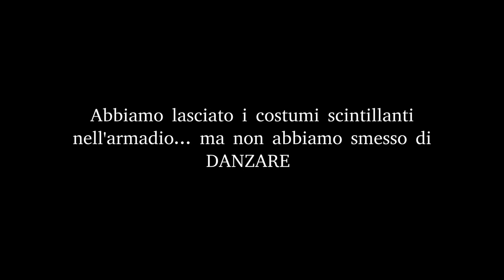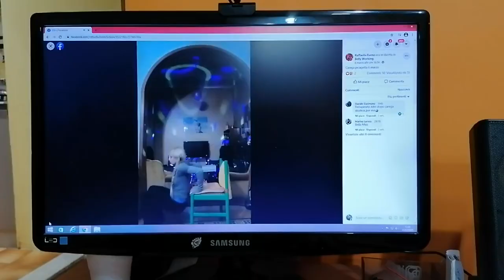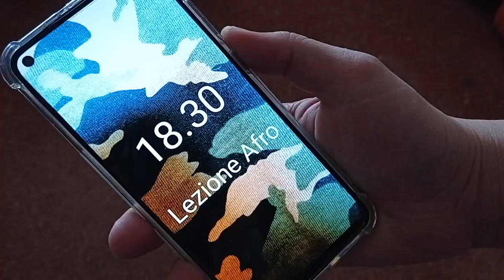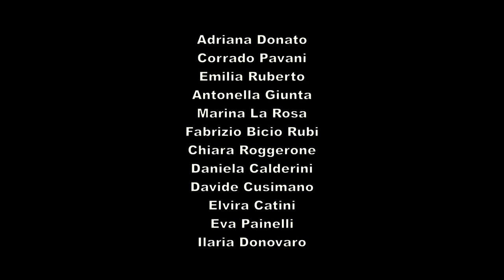Time to DANCE - Furner's dancers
Dopo più di un anno di lockdown le crew Bellyrock e Isis Groove ci raccontano la loro vita quotidiana tra smart working e lezioni casalighe. I Furner's dancers non hanno mai smesso di ballare e... sognare di nuovo il palco!
Idea e realizzazione video di Raffaella Furno
Supervisione: Stage director Gianangelo Passano
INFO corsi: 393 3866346